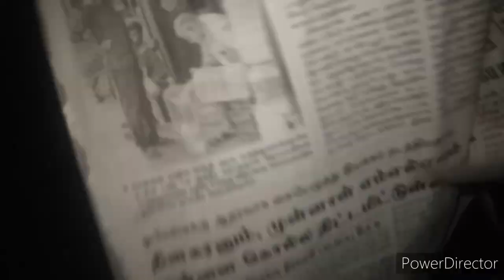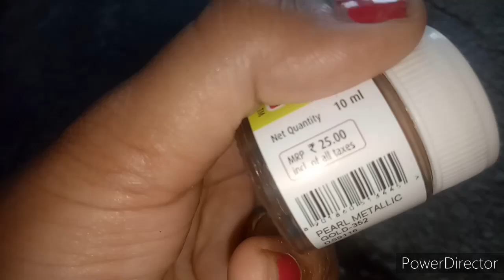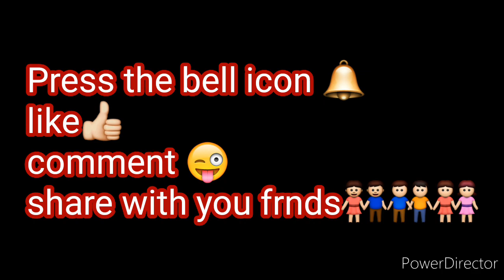Paper clay homemade / DIY Ganesh / housewarming gift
Homemade glue -
Try this frnds